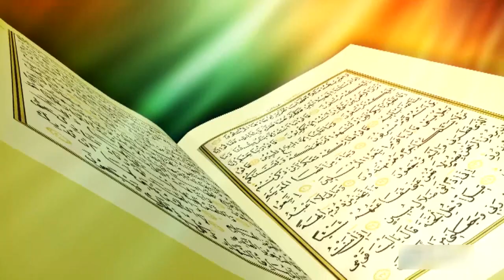Садыбакас ажы Доолов Үч түрдүү адамдын намазы кабыл болбойт